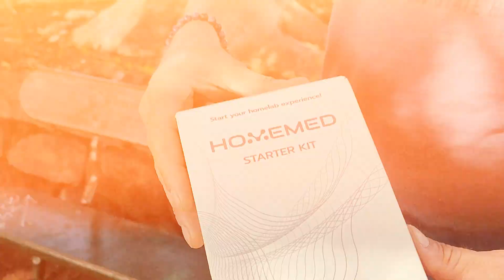Homemed - 1 eszköz, 7 érték - Otthoni minilabor az egészséged szolgálatában